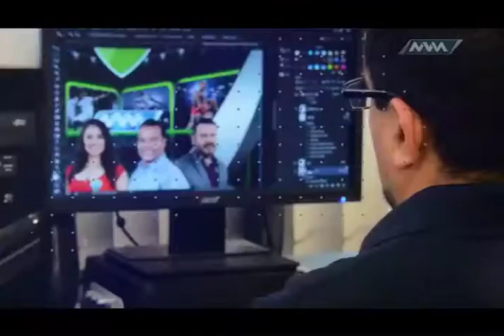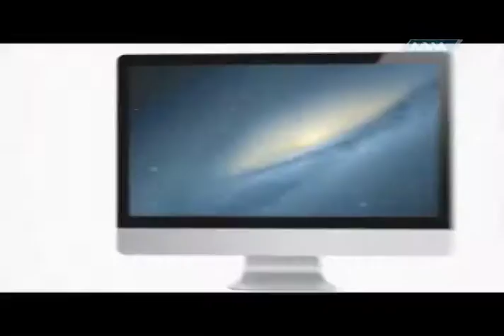Chapulineros de Oaxaca MRCI vs Tiburones Rojos de Veracruz partido completo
Revive el partido completo de los Chapulineros de Oaxaca MRCI contra Tiburones Rojos de Veracruz Premier de la Segunda División de México